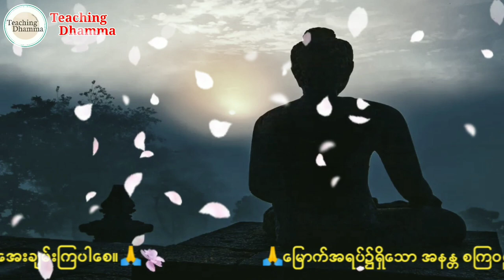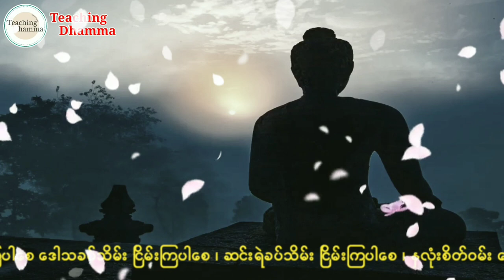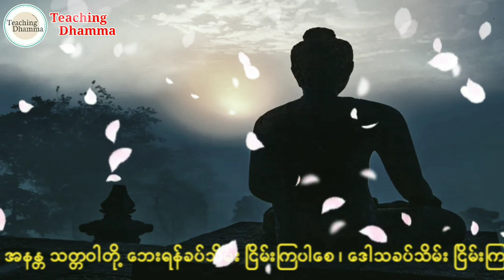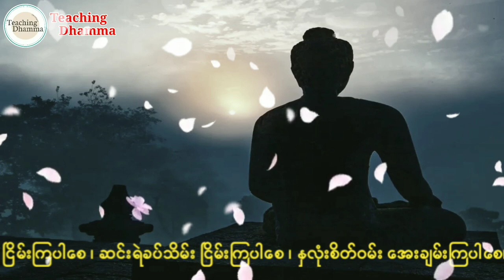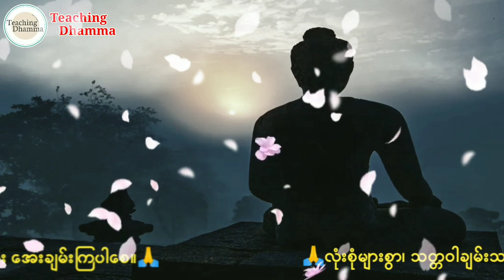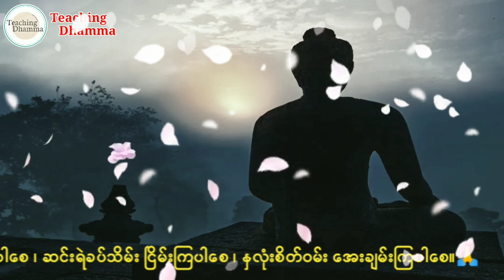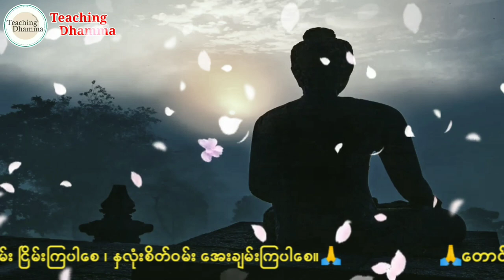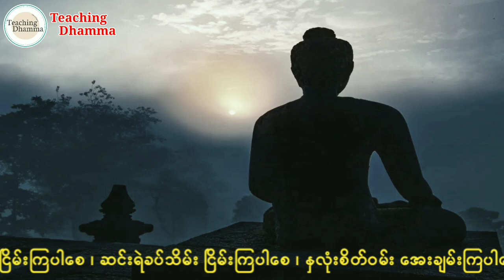"ကိုယ်ကျင့်တရား နှင့် စိတ်ကွယ်ရာ" တရားတော် ဒေါက်တာနန္ဒမာလာဘိဝံသ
ပါချုပ်ဆရာတော်ဘုရားကြီး ဟောကြားတော်မူသော ကိုယ်ကျင့်တရားနှင့်စိတ်ကွယ် online ဓမ္မသဘင်တရားပွဲ🙏

🙏အကျွန်နှုပ်ပြုသမျှကုသိုလ်ကောင်းမှုအစုစုတို့အား အမျှကုသိုလ်ပေးဝေပါ၏ အားလုံးအကျွန်နှုပ်နှင့်အတူ ထပ်တူထပ်မျှကုသိုလ်ရကြပါစေကုန်၏🙏 🙏သူတော်ကောင်း သူမြတ်လောင်းတို့ကပို့သသော မေတ္တာ ပေးဝေးသောအမျှကုသိုလ်တို့အားလည်း အကျွန်နှုပ်ကိုယ်တိုင်အမျှခံယူပါ၏🙏

ကုသိုလ် အမျှ အမျှ အမျှ ယူတော်မူကြပါကုန်တော်
          သာဓု သာဓု သာဓု

🙏🇷🇴 ဗုဒ္ဓဂုဏ်တော်တန်ခိုးဖြင့်ချမ်းသာပါစေ.
အသက်ရှည်ပါစေ.

🙏🇷🇴 ဓမ္မဂုဏ်တော်တန်ခိုးဖြင့်
နှလုံးစိတ်ဝမ်းအေးချမ်းပါစေ.

🙏🇷🇴 သံဃာ့ဂုဏ်တော်တန်ခိုးဖြင့်
စည်းစိမ်တိုး၍လာဘ်မိုးရွာပါစေ.